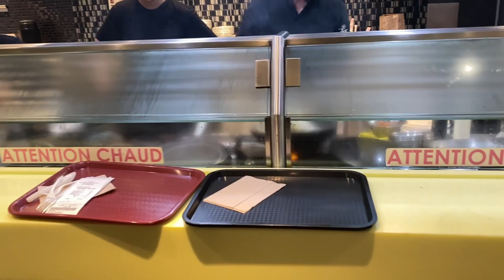Food being made at Thai express in St - Jean sur Richelieu